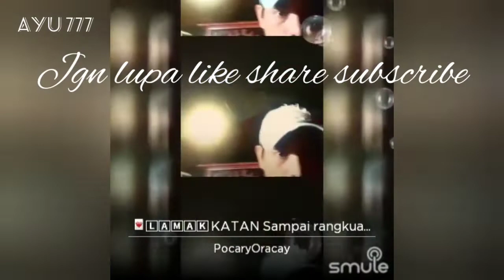Ody Malik#coverlaguminangpopular "Lamak katan sampai rangkuangan" lagu Minang Cover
lagu minang popular .lagu ini di bawakan dengan sangat indah oleh sawdara kita Ody Malik. yg sempat menempati puncak tangga lagu Minang pada masanya yg dri peluncuran awalnya hanya biasa biasa saja.cma belakangan lagu ini sangat bnyak diterima oleh masyarakat Minang pada umum.a bahkn ada jga dri swdara/i KTA di Indonesia. yg mnyukai lagu terbaik ini 🤗.skrg Cba dibawakan oleh swdara KTA acay 🤗 smga terhibur 🤗 selamat menyaksikan 👍🙏